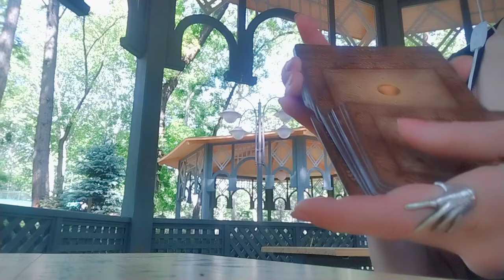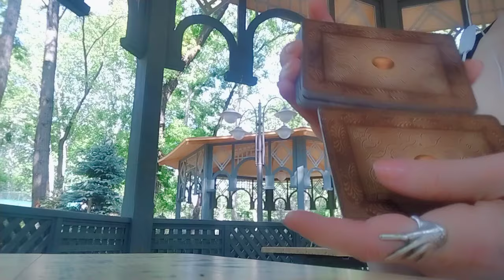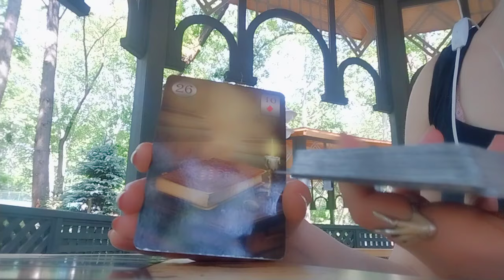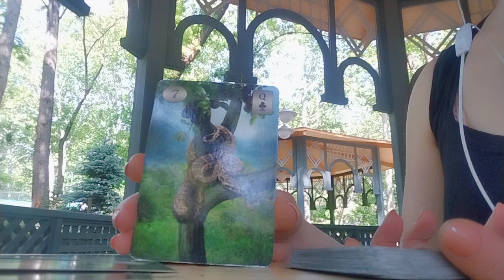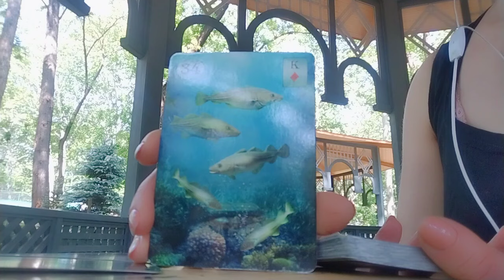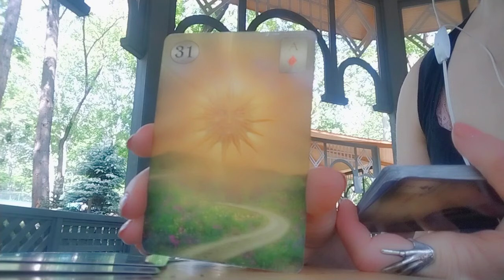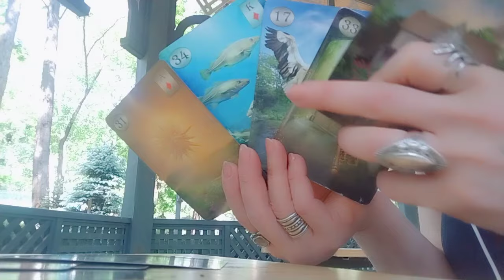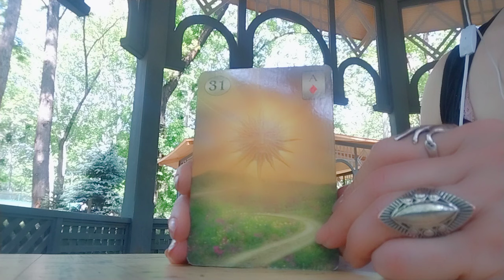რაღაც ახალი საბედნიერო სიტუაციები მოდის მომავლიდან👍💒❤️✨ ეს უნდა ნახოთ✨🃏✨